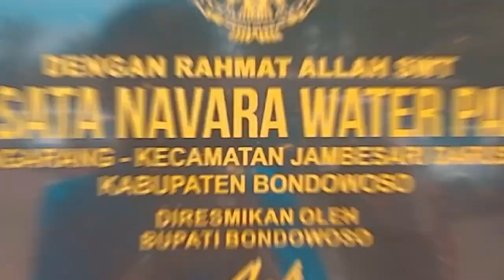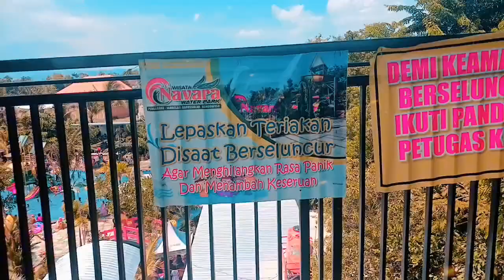WISATA NAVARA BONDOWOSO - LHO, GAK BAHAYA TAH, SEMURAH INI, VIRAL, DAN NYAMAN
alamatnya disini ya : Jl. Pengarang, Gejes, Pengarang, Kec. Jambesari Darus Sholah, Kabupaten Bondowoso, Jawa Timur

Kalo dari Jember Kota, sekitar ±1 Jam perjalanan.
Akses menggunakan Kendaraan apapun masih bisa dilalui.

Rame kalo hari minggu. Tapi tempatnya Luas, jadi gk bingung desak desakan.

Wahana untuk si Kecil juga banyak. Ada Banyak piihan kolamnya... Jadi sangat rekomendasi untuk mengisi hari libur.